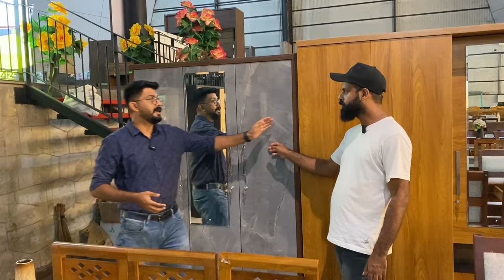വുഡൻ ഫർണിചറുകളുടെ മായാ ലോകം.Quality Furniture For Low Price /Maharajafurniture world/Cisel Shak Vlog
Maharaja furniture
Perumpally
Thamarasery
Calicut

For Promotional Videos
Cisel Shak Vlog youtube channel